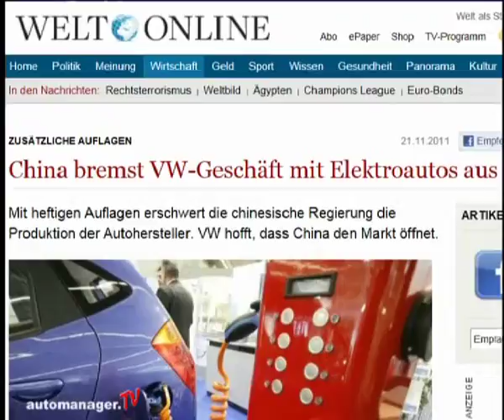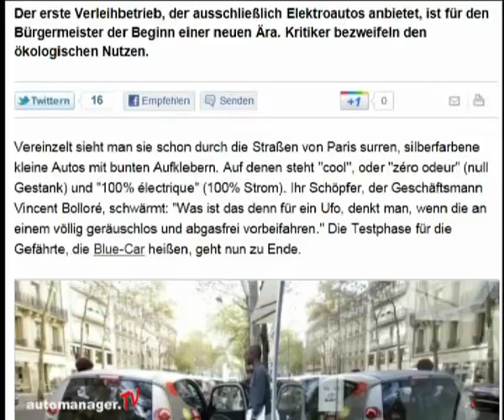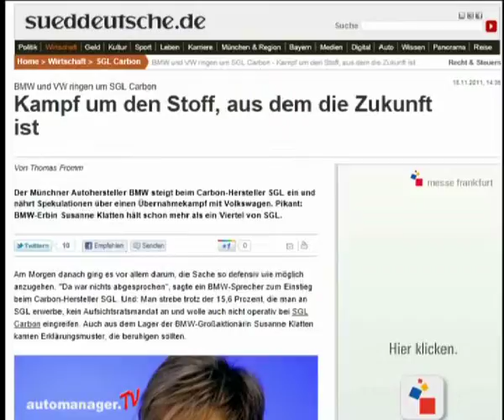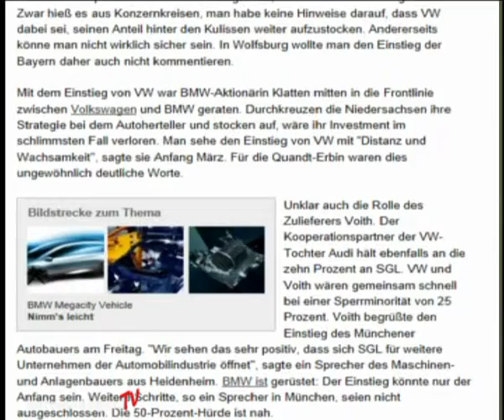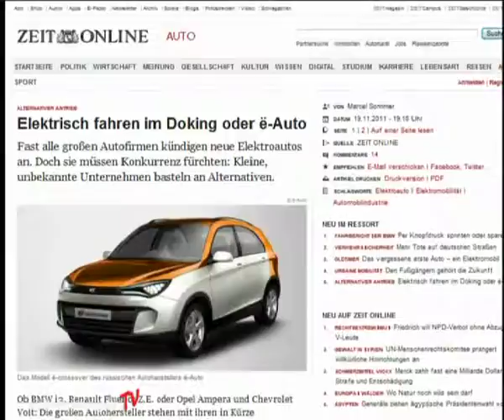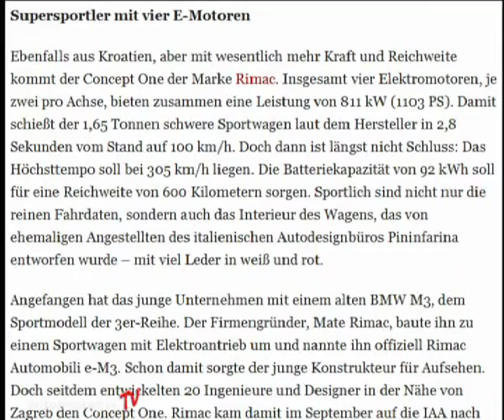auto-brunch vom 23. November 2011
In dieser Ausgabe stellen Ihnen Moni Pappelau und Guido Marschall den neuen Volkswagen CC vor, der künftig zur eigenen Baureihe wird. Und auch sonst erfahren Sie wieder alles, was Sie in dieser Woche über die Automobilindustrie wissen sollten.